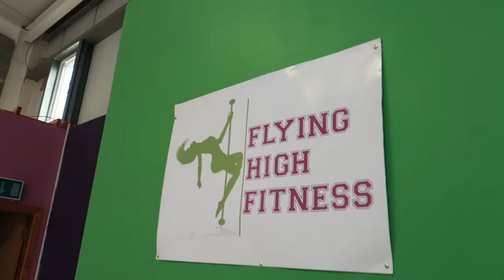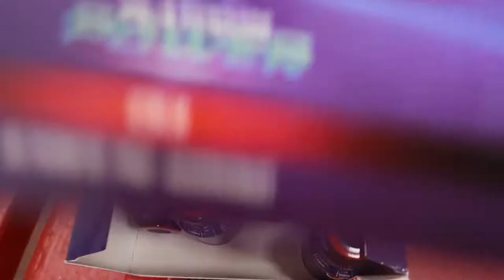Vlog | Pole Dancing Lessons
Get a free WHOOP 4.0 and your first month free when you join with my